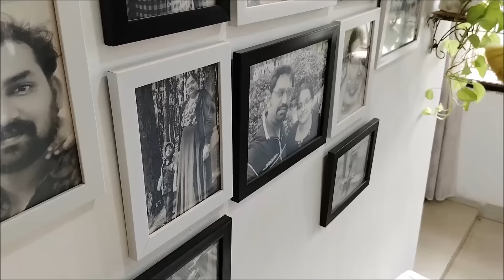12 Reasons Why You Should Not Buy or Build a Bigger Home in Tamil | De-influencing Bigger Homes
12 Reasons Why You Should Not Buy or Build a Bigger Home in Tamil | De-influencing Bigger Homes | Vasanthi Shankar